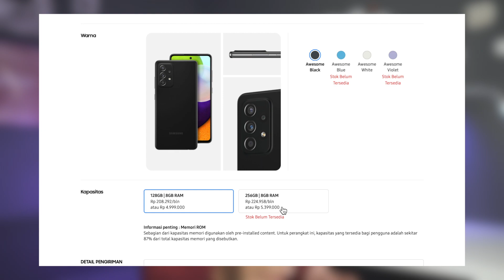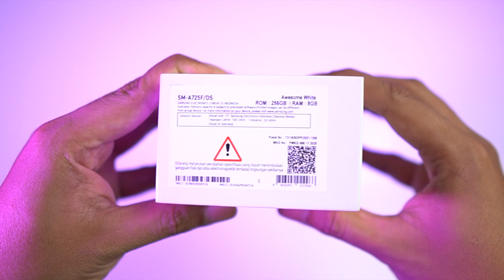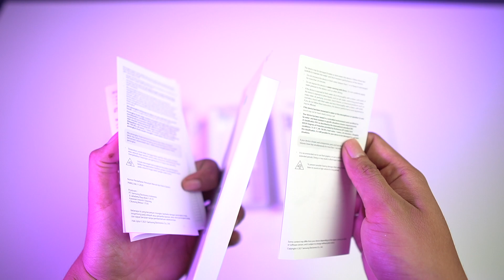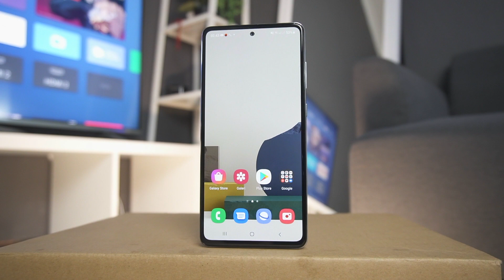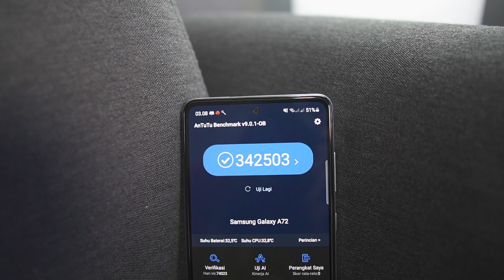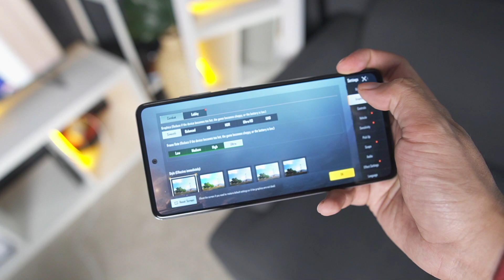SAMSUNG A72 INDONESIA. TEST SETTINGAN ANTUTU , KAMERA, PUBG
Thankyouuuuuuuuuuu :)